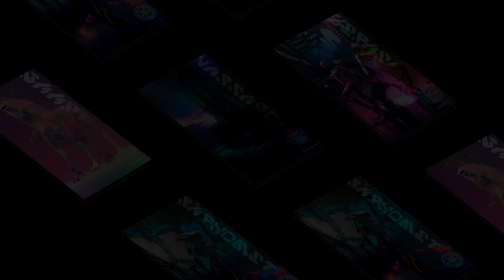Arcanum Oracula Occult Deck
Back Campaign
Launching early 2024! Sign up for rewards!
A demon-interactive cyberpunk tarot deck, an alchemical tool inspired by the Key of Solomon.
Music Alex_Productions